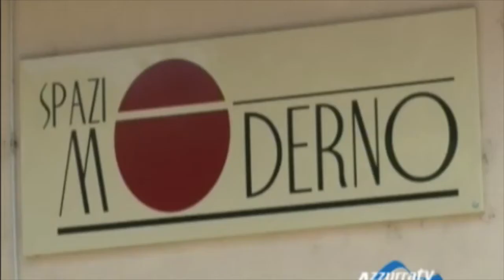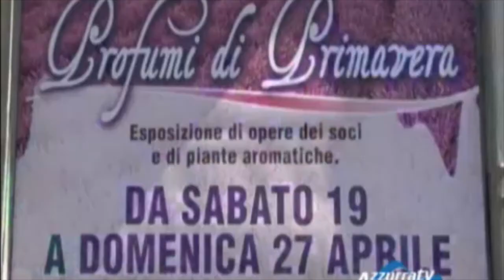Profumi di primavera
Esposizione di quadri, foto, sculture e piante aromatiche
Da sabato 19 a domenica 27 aprile 2014 i soci di ArteAdArona espongono sculture, quadri ad olio, acquerelli allo Spazio Moderno in via Martiri della Libertà 38 ad Arona.
Sabato 19 alle ore 16: Inaugurazione.
Gli orari di apertura sono:
tutti i giorni  al pomeriggio dalle 16 alle 19
sabato 26 e festivi anche al mattino dalle 10.30 alle 12.30.